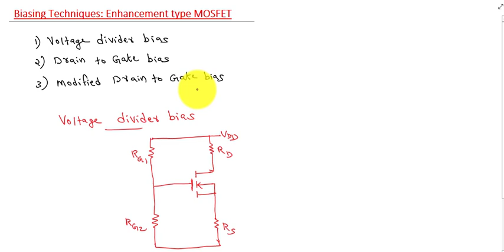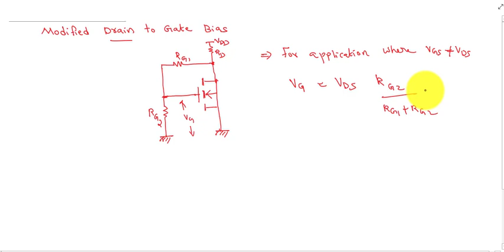ANALOG CIRCUITS KTU: Lecture 32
Biasing Techniques: Enhancement type MOSFET